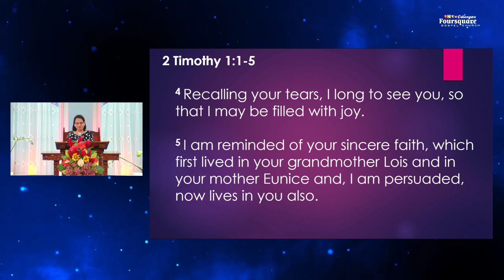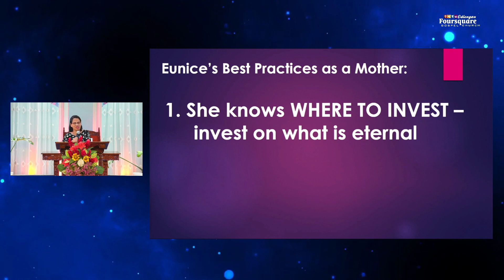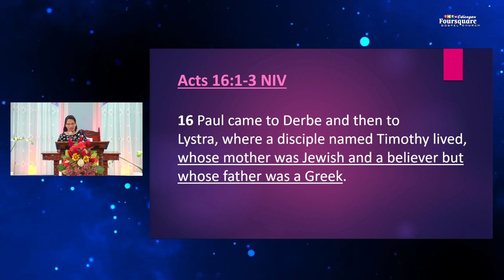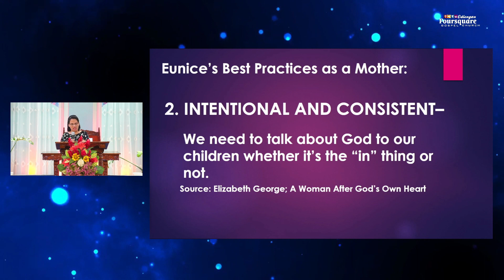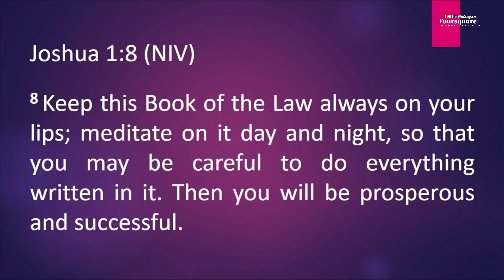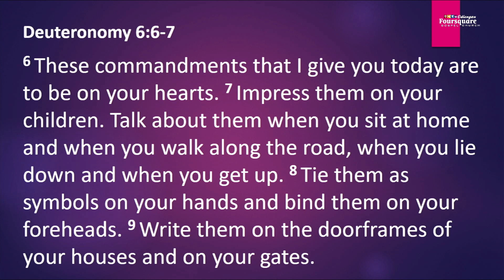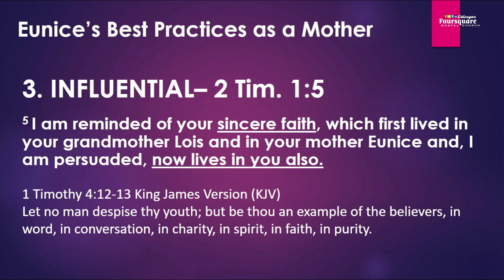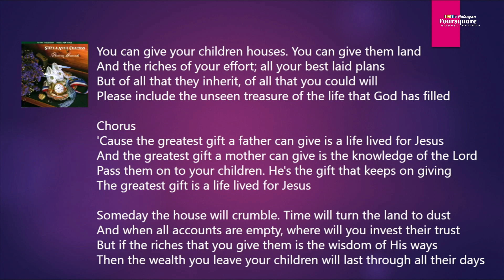Eunice: The Mother Who influenced Her Son in the Faith | 2 Timothy 1:1-5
by Ptr. Mary Grace M. Falcunitin
in  2 Timothy 1:1-5